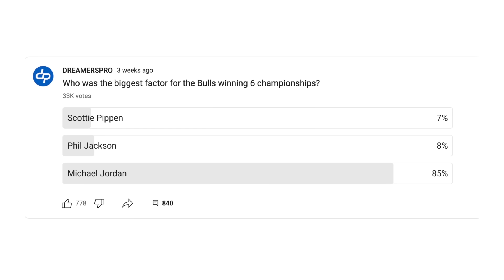Scottie Pippen Makes A Shocking Admission About His Time With Michael Jordan And The Bulls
Scottie Pippen Makes A Shocking Admission About His Time With Michael Jordan And The Bulls. This is what we'll be talking about in today's episode of The Dreamerspro Show. Enjoy, and let us know your thoughts!